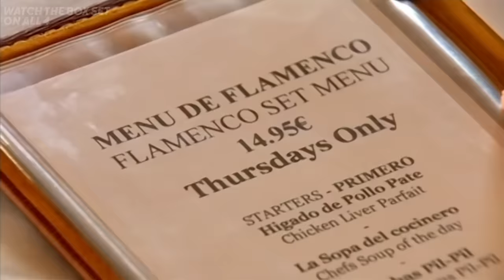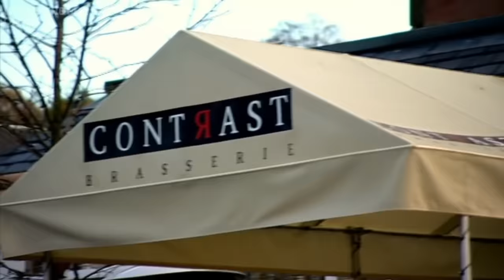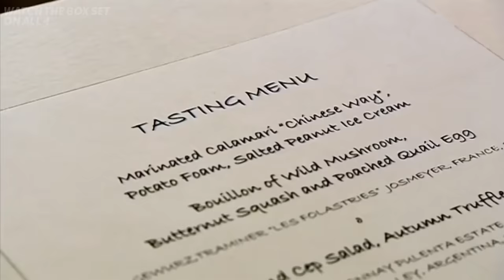Ramsay's MOST INTENSE Moments on Kitchen Nightmares! | Part 1 | All 4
A handful of Ramsay's best moments on Ramsay's Kitchen Nightmares!